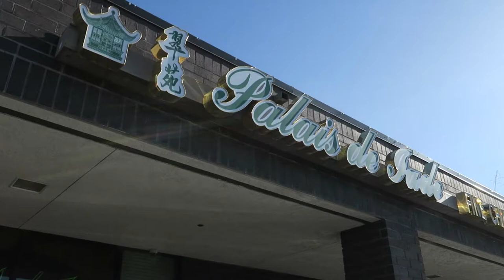BOWLING ALLEY DRAMA | TANGERINE VLOGS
Sorry Im a day late.  I had a very busy weekend with a lot of parties.

CAMERAS USED:
   Vlog Cameras:  Sony HandyCam PJ275 (60fps)
                               Canon G9X (60fps)
   Sit Down Videos: Gopro Hero4 silver (60fps)